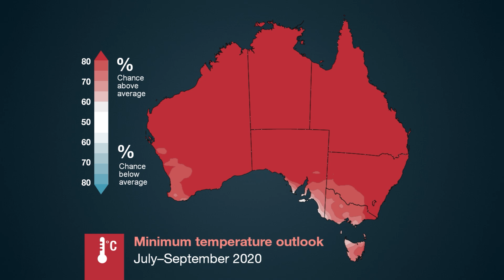Climate and Water Outlook for July–September 2020, issued 11 June 2020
The Climate and Water Outlook video provides a look at likely rainfall, streamflow and temperature for July–September 2020. for more detail.